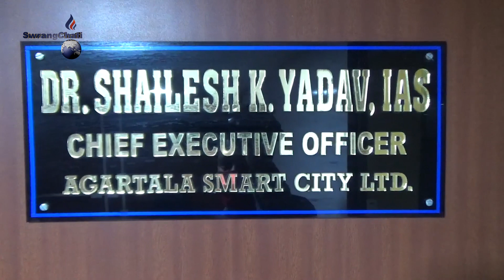Agatalano smart city swnamanotwi sakha puronigani commissionar Soilesh Yadhab